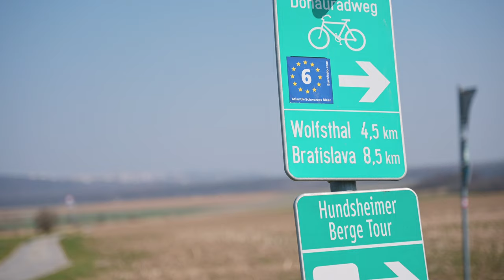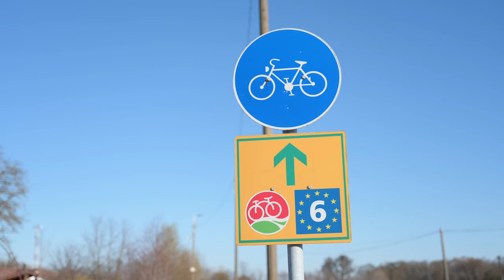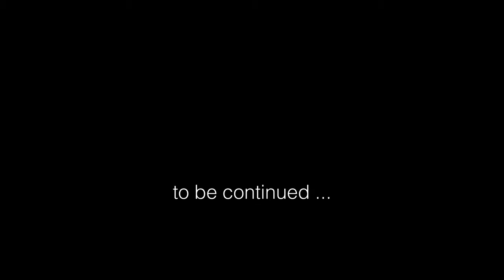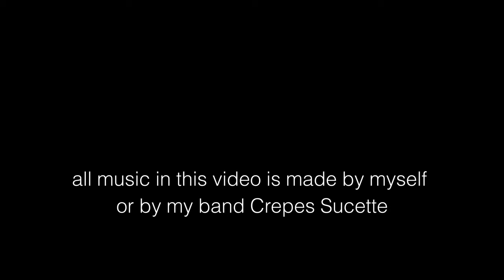MO2W #32 - BICYCLE TOURING & STREET MUSIC (1/3)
In early spring 2022 I was heading off for a bicycle tour with my instruments to play music along my journey through Czech Republic, Austria, Hungary, Croatia, Slovenia and Italy. While temperatures were mostly still very cold it was a little more difficult than expected.